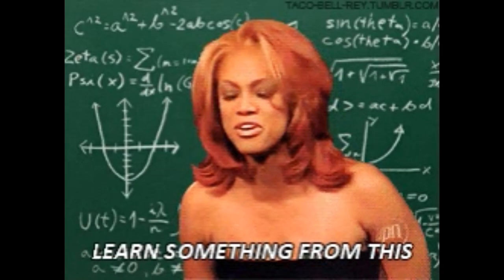URGENT: Chelsea Can NOT ALLOW This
Frustrating situation surrounding Chelsea's young super talent, Andrey Santos, who is currently on loan at Nottingham Forest. It's disheartening to see a world-class prospect like Santos struggling for playing time and not even making the squad for critical matches like the recent one against Manchester City.

Chelsea made the decision to loan out the 19-year-old Brazilian in August, hoping he would gain valuable first-team experience. However, he has yet to make his Premier League debut for Forest, leaving us to question the wisdom of this loan arrangement.

Santos was expected to be a key player in Forest boss Steve Cooper's plans, as Cooper is known for developing young talents. Unfortunately, Santos has seen minimal action, with just one League Cup appearance to his name.

This situation underscores the need for Chelsea to be more discerning when selecting loan destinations for their promising talents. Sending players to overcrowded teams like Forest can lead to stagnation, especially when they lack a clearly defined role within the squad.

We want to hear from you: Do you think Chelsea should have kept Santos at Stamford Bridge instead of sending him out on loan?